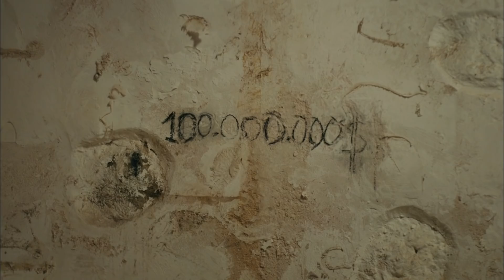Sefirin Kızı | Menekşe'nin Şantaj Planı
Gariban bir yarıcının oğlu olan Sancar, daha çocuk yaştayken Bodrum’a tatile gelen bir büyükelçinin kızı olan Nare’ye sevdalanır.

Bu iki zıt çocuk, birbirlerini çok severler, sevdaları için yıllarca mücadele ederler. Sonunda kız oğlana kaçar ama tam kavuştukları gece Nare birden ortadan kaybolur. Bir daha onu gören olmaz.

Kimi der denize düştü öldü, kimi der sefir kızı ya Avrupa’ya kaçtı. Bir aşık da onlara türkü yakar, der ki sefirin kızı alaca kuş oldu uçtu. Böylece Nare ve Sancar’ın mutsuz hikayesi bir destana dönüşür.

Bir düğün gecesinde ortadan kaybolan sefirin kızı, tam dokuz yıl sonra, başka bir düğün gecesinde ortaya çıkıverir. Üstelik bu düğün, Sancar’ın düğünüdür ve ona kızını getirmiştir.

Yapım: O3 Medya ve NGM
Yönetmen: Emre Kabakuşak
Senaryo: Ayşe Ferda Eryılmaz - Sedef Nehir Erdem

Oyuncu Kadrosu:

Sancar Efeoğlu: Engin Akyürek
Nare: Neslihan Atagül Doğulu
Gediz: Uraz Kaygılaroğlu
Yahya: Doğukan Polat
Elvan: Hivda Zizan Alp
Refika: Özlem Çakar Yalçınkaya
Akın: Erhan Alpay
Güven: Erdal Küçükkömürcü
Halise: Gonca Cilasun
Menekşe: Tülin Yazkan
Müge: Esra Kızıldoğan
Zehra: Cemre Öktem
Kavruk Ömer: Edip Tepeli
Melek: Beren Gençalp